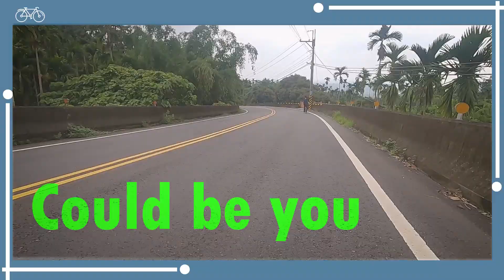圓夢企劃-單車挑戰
一名體力不佳的男子，竟然要挑戰騎單車上華山?
主演:陳政宏
車友:陳建勳
企劃:陳政宏 黃勇勝 楊俊弘
攝影:黃勇勝
攝影助理: 楊俊弘
剪輯:黃勇勝
旁白:陳政宏
指導老師:呂立翔